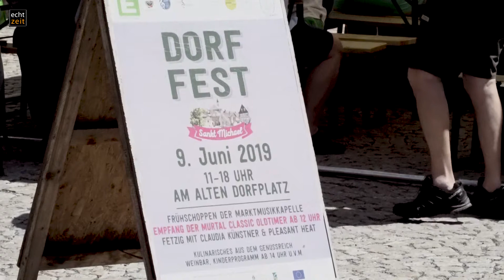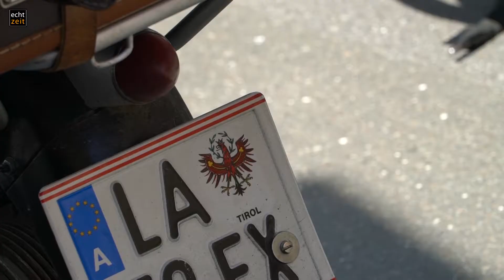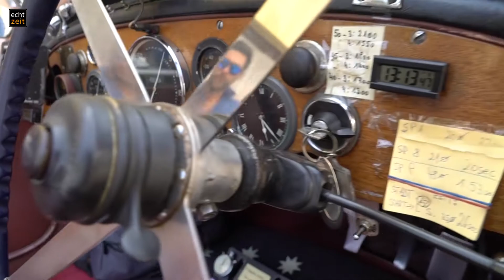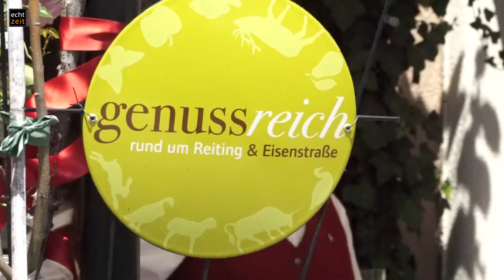Dorffest in St. Michael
Das Dorffest in St. Michael ist sicherlich eines der Highlight der vielen Events, die am alten Dorfplatz veranstaltet werden. Mit dem Zwischenstopp der Murtal Classic und ihrer vielen Motorräder, Oldtimer und Sondermodelle gibt es nicht nur etwas zu schaun' sondern auch was zum Hören. Das Aufheulen der Sportmotoren oder der Klang 2-Takter Motorräder treibt einem die Gänsehaut zu Berge. Neben guter musikalischer Unterhaltung durch die Marktmusikkapelle St. Michael wurde auch für das leibliche Wohl gesorgt. Ein Nachmittag voller Spaß, Spannung und zum Staunen.